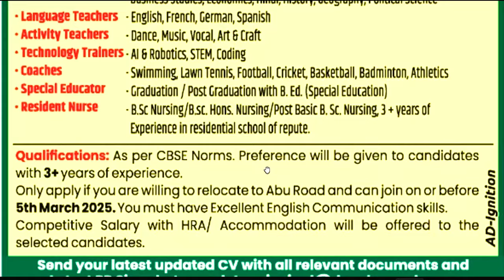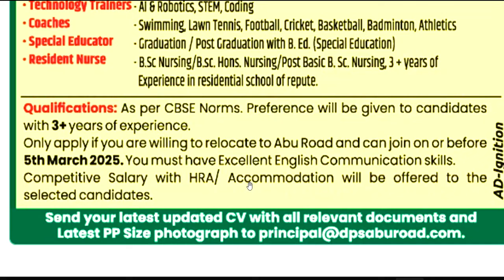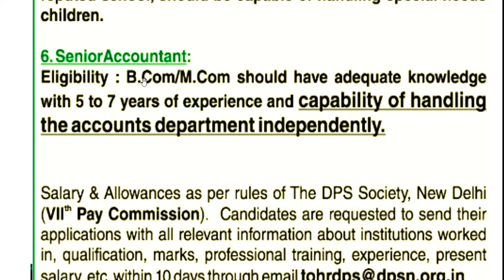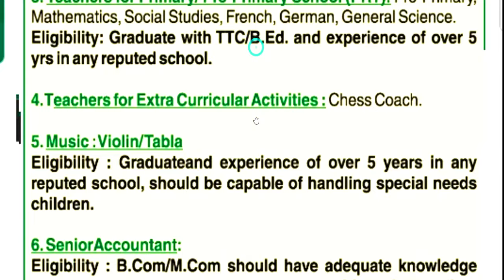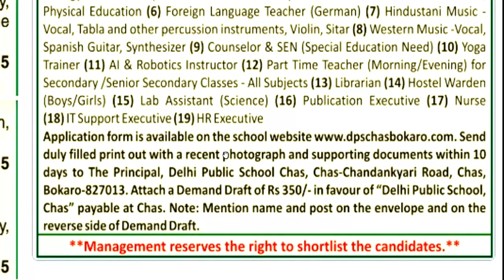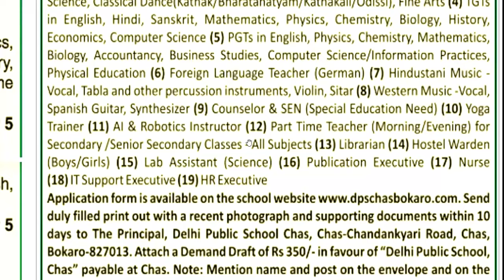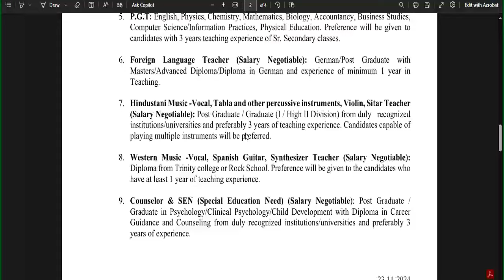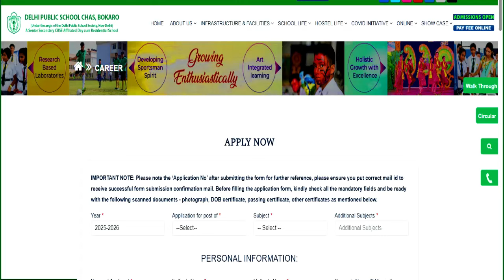NEW TEACHER VACANCY 2024 | 3 DPS VACANCY NOTIFICATION OUT | SALARY - 35000-70000 | NO FEE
DPS TEACHER VACANCY 2024 | 3 DPS VACANCY NOTIFICATION OUT | SALARY - 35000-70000 | NO FEE | NCERT RECRUITMENT 2024 | 3 NEW VACANCY NOTIFICATION | SALARY - 35000 | NO FEE | APPLY FROM ALL STATENCERT PERMANENT TEACHERS VACANCY 2024 | SALARY - 1 LAKH ABOVE  | NO FEE | APPLY FROM ALL STATENCERT Vacancy 2024 | NCERT NEW VACANCY NOTIFICATION 2024 | SALARY - 60000  | NO FEE | APPLY FROM ALL STATE 11 New Notification | Salary- 75000 | Age-45 year |Complete Information